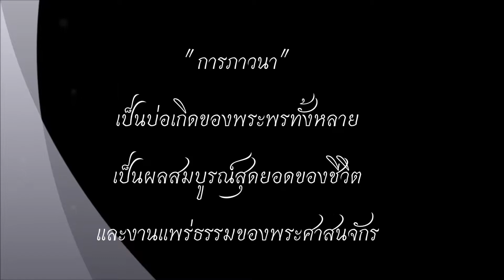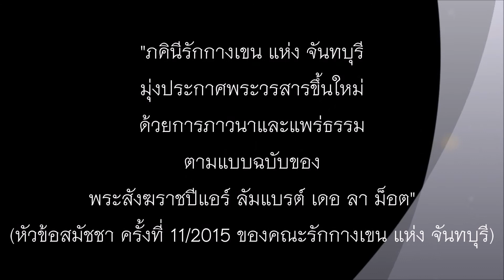บทภาวนาต่อไม้กางเขนศักดิ์สิทธิ์